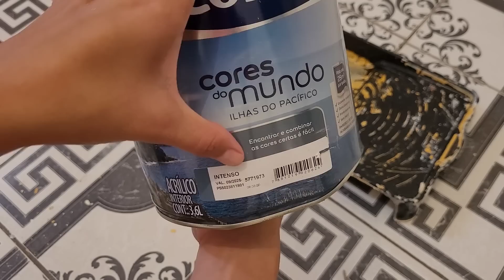TRANSFORMANDO O QUARTO DO MEU IRMAO DO ZERO | ESTAVA BEM CRÍTICO | VOU TER QUE FAZER TUDO !